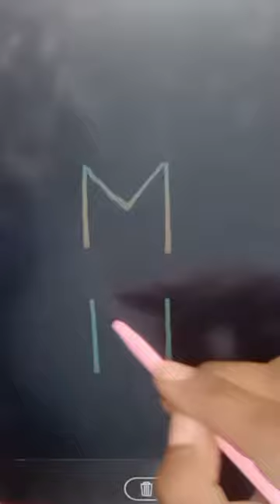Lion 🦁 drawing on LCD tablet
Lion 🦁 drawing on LCD tablet||😍||lion drawing on LCD tablet Tutorial.